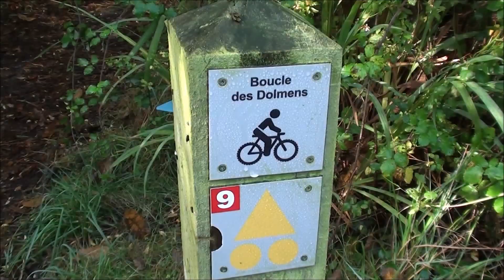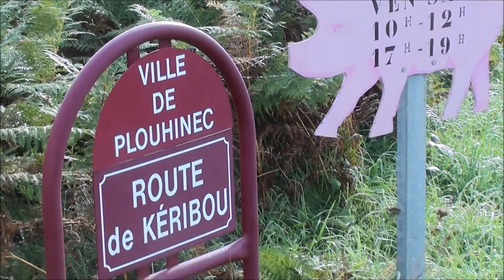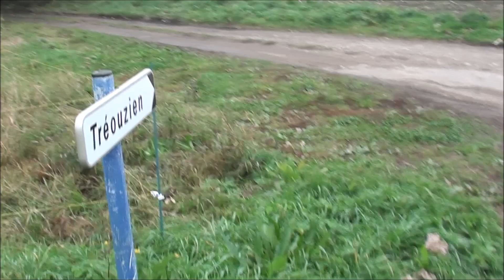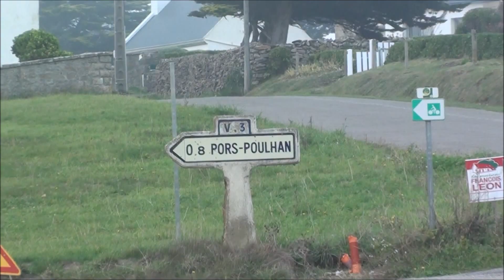circuit rando trinité plozevet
découverte des chemins à pieds  ou à vélos